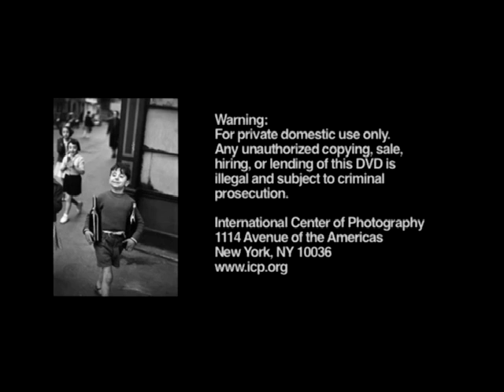The Decisive Moments by Henri Cartier Bresson (Bengali / Bangla)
copyright does not belong to me, its an effort to dub the video in Bengali and voice over, translation and voice over by me, thanks to Suvik Tushar Goswami for techinical know-how, hope you will enjoy :)